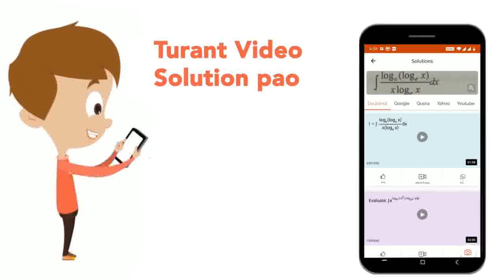From the focus of the parabola y^(2)=8x, tangents are drawn to the circle (x-6)^(2)+y^(2)=4. The...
From the focus of the parabola y^(2)=8x, tangents are drawn to the circle (x-6)^(2)+y^(2)=4. The equation of the circle through the focus andpoints of contact of the tangents is :
Class: 12
Subject: MATHS
Chapter: THE CIRCLE
Board:IIT JEE

👉 Have Any Query? Ask Us.